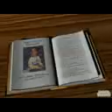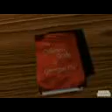childrens guide to evolution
funny look at evolution